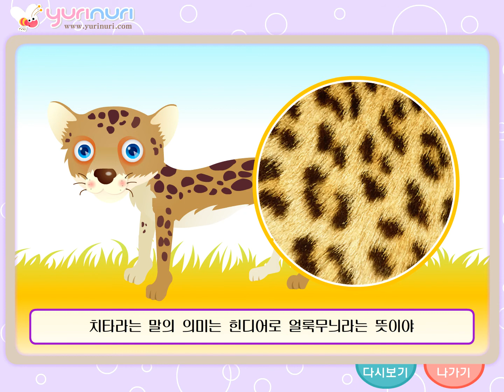[ 자연관찰_동물편 ] [치타]달리기를 잘해요